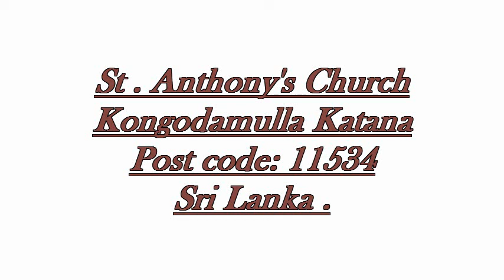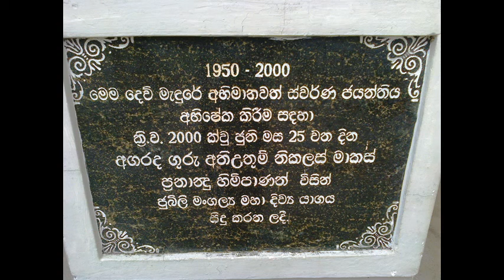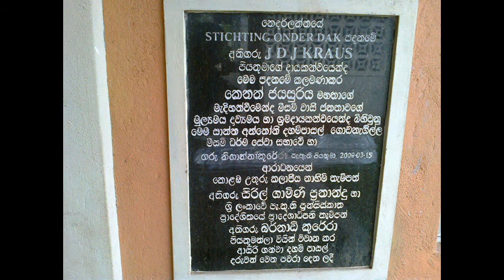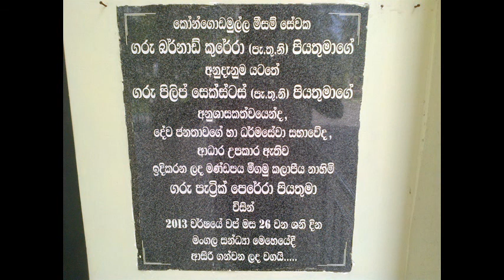St Anthony's Church Kongodamulla Katana Sri Lanka